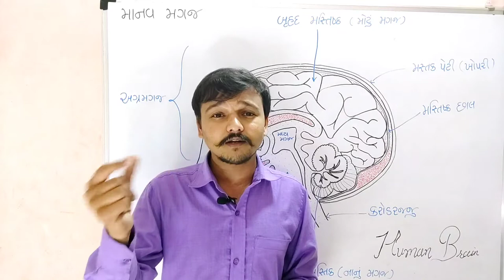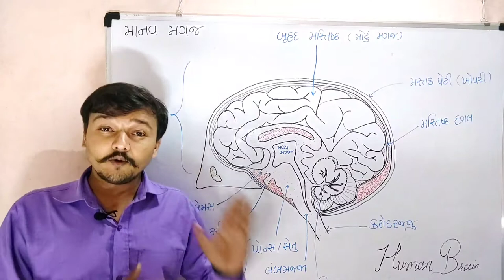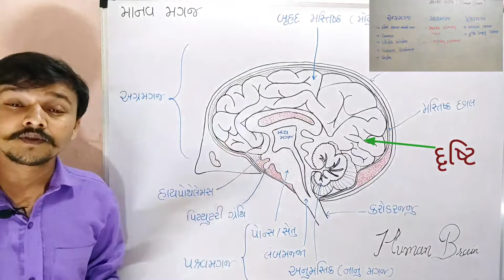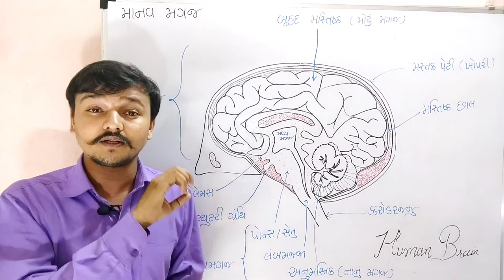7.5. મગજ | નિયંત્રણ અને સંકલન | Science | Biology | Class 10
ચાલો જોઈએ કે શું છે આ મગજ ની મગજમારી 😁😁😁

ચાલો ભણીએ આપણી ભાષામાં, આપણી શાળામાં

આપણા ચેનલ પર આગળના લેક્ચર નીચેની લીંક પરથી મળી જશે :

Class 10 | Mathematics | By M. D. sir

Keep learning , Keep sharing with other students